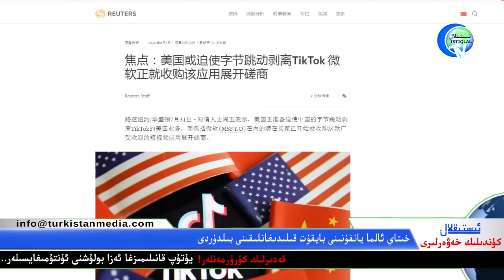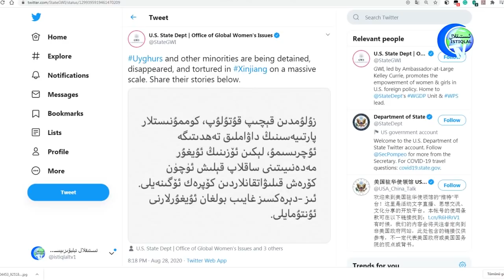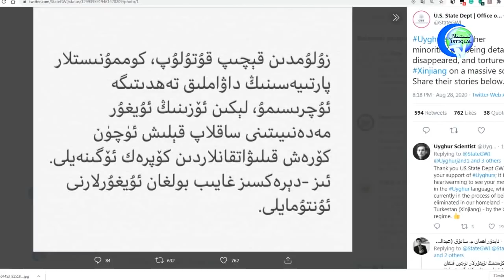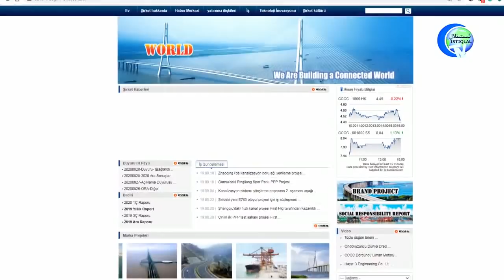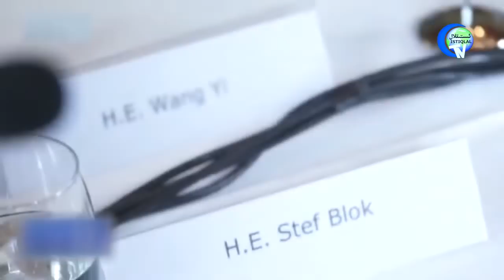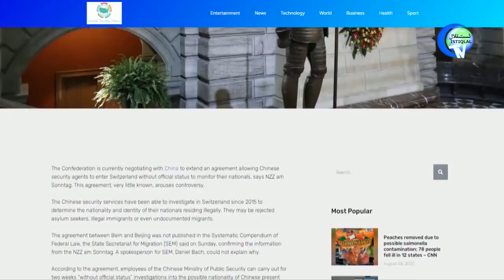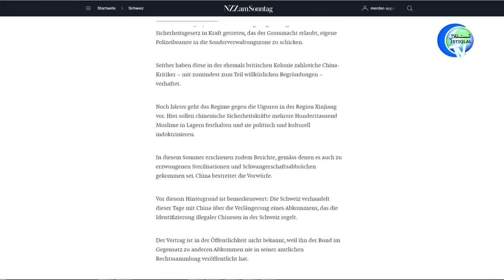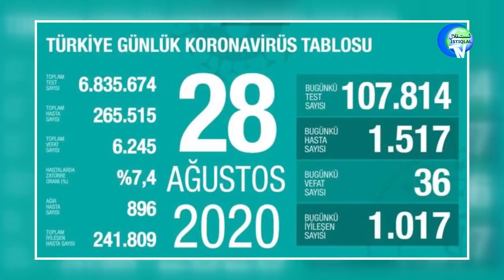ئىستىقلال كۈندىلىك خەۋەرلىرى 2020-08-29، ئامېرىكا تاشقى ئىشلار مىنىستىرلىقى: ئۇيغۇرلاردىن ئۆگىنەيلى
Istiqlal Kundilik Xewerliri 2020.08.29 / Amérika Tashqi İshlar Ministirliqi: Uyghurlardin Ögineyli